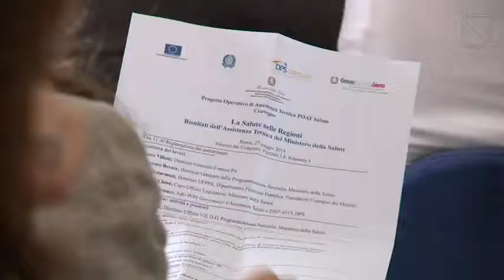Sanità pubblica, l'esperienza della Campania al Forum PA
Come previsto dal Piano di comunicazione del Por Fesr Campania 2007/2013 la Regione è stata presente al Forum PA tenutosi a Roma al Palazzo dei Congressi dal 27 al 29 maggio 2014. All'interno dell'area istituzionale sono state messe in evidenza le azioni e le iniziative messe in atto dall'amministrazione regionale per favorire lo sviluppo e la diffusione della PA digitale, della Larga Banda e della società dell'informazione. Numerose le attività e gli incontri che hanno visto protagonista la Campania. Mario Morlacco sub commissario per l'attuazione del Piano di rientro dai disavanzi sanitari della Regione Campania, ha preso parte ad un seminario dal titolo "La Salute nelle Regioni Risultati dell'Assistenza Tecnica del Ministero della Salute".